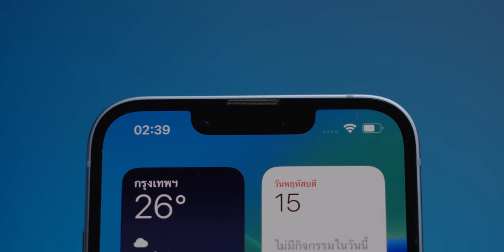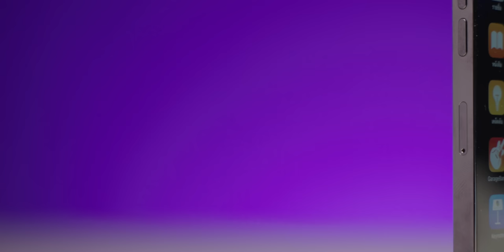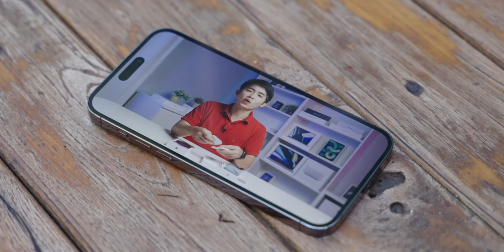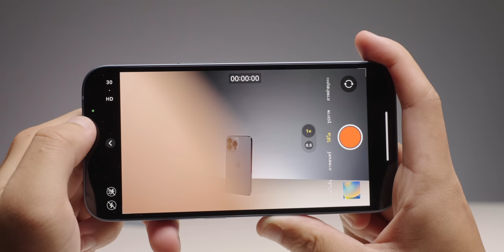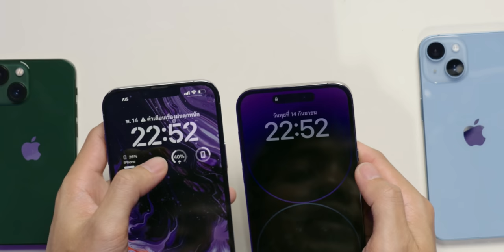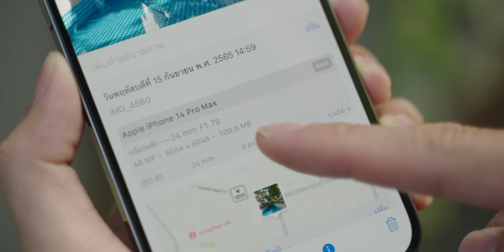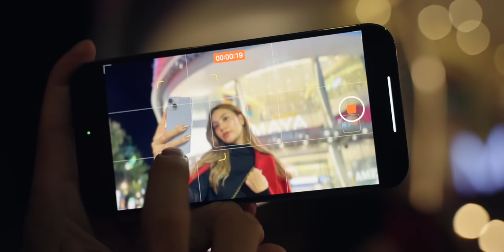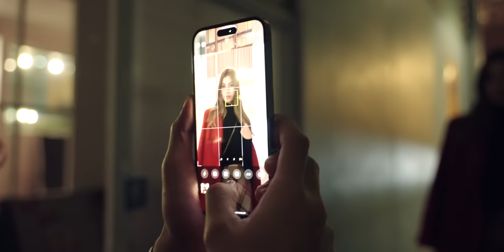รีวิว iPhone 14 / 14 Pro Max ดีหลายด้าน ผมชอบ Dynamic Island และ Action Mode แล้วคุณหละ?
รีวิวฉบับเต็ม iPhone 14 และ iPhone 14 Pro มีอะไรโดดเด่นบ้าง ทีมงาน iMoD พาทุกท่านไปชมพร้อมกันครับ
รีวิวนี้ค่อนข้างยาว เลือกหัวข้อรับชมได้ตามด้านล่างเลยนะครับ
00:00 - Intro
00:28 - เกริ่นเข้าเรื่อง
00:36 - สเปคและดีไซน์
16:16 - ชิป A15 A16
19:09 - เปรียบเทียบ iPhone 13 & iPhone 14
26:13 - ช่วงทดสอบกล้อง iPhone 14
40:53 - ทิ้งท้าย